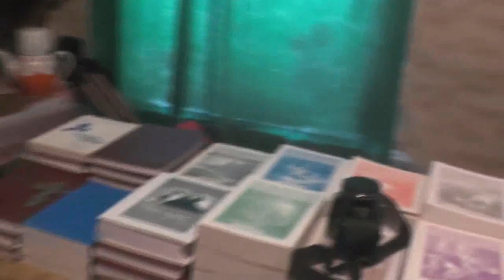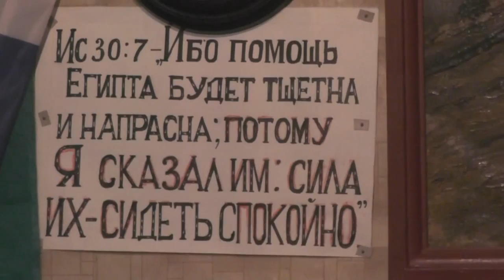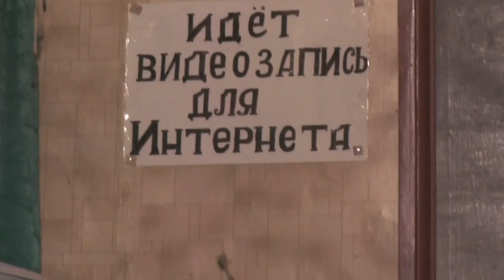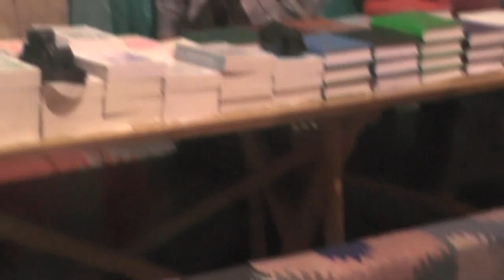После трапезы пение и стрижка. 08. 03. 2020.